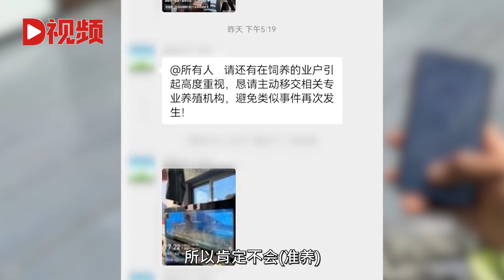寵物鱷魚出逃摔下20多樓重傷：被居民養陽臺10多年，物業不知情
5月29日，廣東深圳。下午2時許，一條1米多長的鱷魚從20多層高的樓上掉落地面，嚇壞周遭市民。物業報警后，消防和警察很快趕到，根據監控找到了住戶劉先生家。劉先生在小區群里道歉稱，這是他的寵物，已經養了多年。當天家里人全部外出，不料鱷魚“出逃”。據悉 小區管理處對于劉先生養鱷魚一事并不知情。目前，肇事業主劉先生已前往派出所協助調查，摔成重傷的鱷魚已被養殖場接走。May 29th, Shenzhen, Guangdong. At around 2 pm, a 1 meter long crocodile fell to the ground from a building over 20 floors high, frightening the surrounding citizens. After the property alarm, the fire department and police quickly arrived and found the resident Mr. Liu's house according to the surveillance. Mr. Liu apologized in the community group and said that this is his pet, which has been kept for many years. On that day, all the family members went out, but the crocodile "escaped". It is reported that the community management office is not aware of Mr. Liu's crocodile farming. At present, Mr. Liu, the owner of the accident, has gone to the police station to assist in the investigation, and the crocodile that was severely injured has been taken away by the breeding farm.